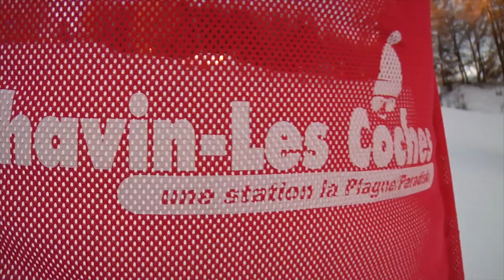[Teaser] Coupe du monde FIS Télémark - Montchavin la Plagne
Mardi 26 Janvier 2016 :
* Dual Parallèle Sprint sur la Stade Jean-Luc Crétier à La Plagne

* Classic Sprint sur la Piste Mont Blanc de Montchavin-Les Coches

Lexique :
"Classique Sprint" : épreuve courte qui regroupe en une seule descente une partie libre, un loom (virage relevé), une partie de skating, un slalom géant et une épreuve de saut
"Classique" : la même chose mais en plus long
"Dual sprint" : en parallèle -